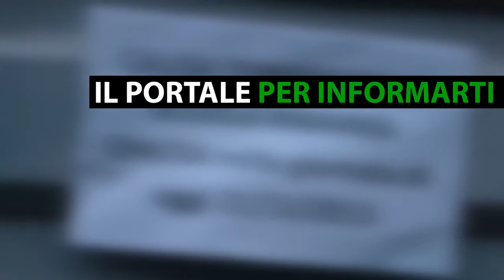Intervista a Viola Valentino ospite del Club House di Salice Terme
Riprese e montaggio: Matteo Garifo
Intervista di Marco Cignoli
Intervista del 24/05/2015

Dal nuovo singolo in collaborazione con Iravox al brano "Abracadabra", in occasione della partecipazione alla serata Disco DOC del Club House di Salice Terme, Viola Valentino (una delle icone pop per eccellenza degli anni ottanta) ha raccontato a JAB TV i suoi prossimi progetti discografici.